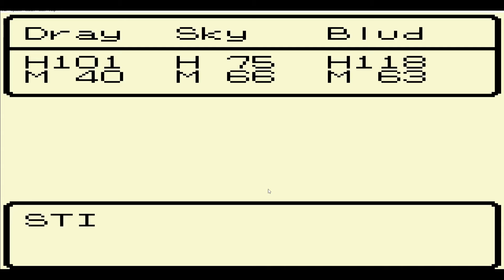Dragon Warrior Monsters (Part 4)